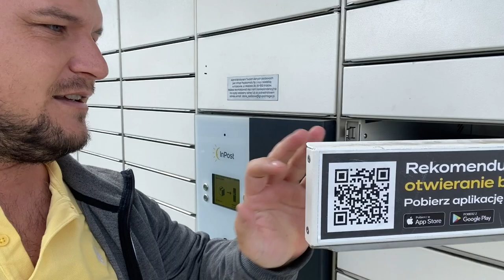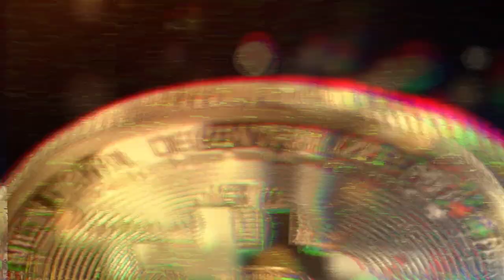Zachęcam Do Działania MIMO STRACHU, WSTYDU i Mimo Narażaniu się na Ocenę Nas Przez Inne Osoby